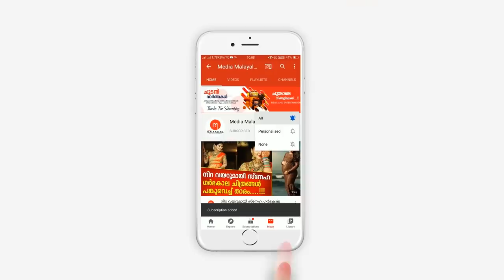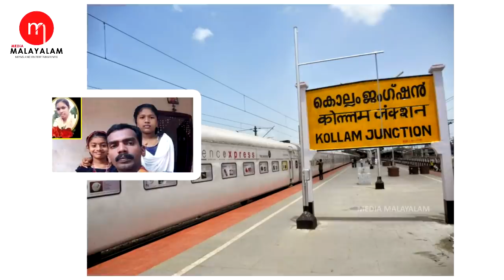പൊന്നു മക്കൾക്ക് സംഭവിച്ചതറിഞ്ഞ് അലക്സ് തളർന്നുവീണു, എങ്ങനെ ആശ്വസിപ്പിക്കും എന്നറിയാതെ ബന്ധുക്കൾ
പൊന്നു മക്കൾക്ക് സംഭവിച്ചതറിഞ്ഞ് അലക്സ് തളർന്നുവീണു, എന്ത് പറഞ്ഞ് ആശ്വസിപ്പിക്കും എന്നറിയാതെ ബന്ധുക്കൾ